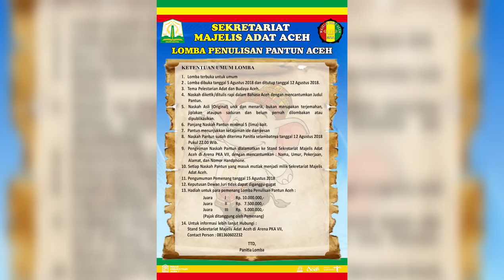Belum Tertangani, Erosi Krueng Woyla Kian Parah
SERAMBITV.COM, ACEH BARAT - Erosi sungai di Desa Blang Cot Rubek, Kecamatan Woyla Barat, Aceh Barat, sejauh ini belum tertangani.

Pengikisan terhadap tebing di Daerah Aliran Sungai Krueng Woyla ini mulai terjadi sejak pertengahan Juli lalu.

Akibat kondisi ini, setidaknya 50 meter lahan kebun milik warga telah amblas ke sungai.

Tak hanya itu, sejumlah fasilitas umum pun ikut terancam, seperti halnya jalan utama lintas Kecamatan.

Warga berharap piihak terkait melihat masalah ini dan memberi penanganan cepat, sehingga kerugian lebih besar bisa terelakkan.